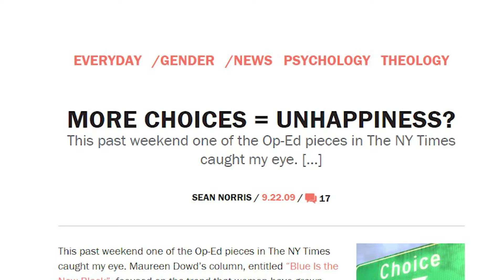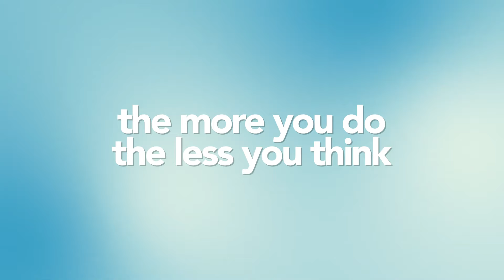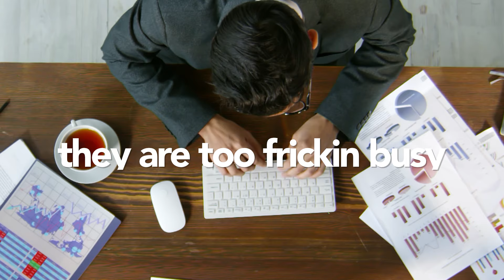How To Stop Doubting Yourself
Join me for a minute with Morgs and let’s uncover the four self-defeating behaviors high performers face. We'll dive into the roots of self-doubt, the impact of social media comparisons, and the importance of self-discipline. Discover how to turn self-doubt into a signal for growth in today's social media-driven world.

Episode Highlights:
00:01 - Four Self-Defeating Behaviors of High Performers
02:10 - How Too Many Options Lead to Unhappiness
04:05 - Reframing Self-Doubt
05:36 - How Movement Diminishes Overthinking
07:19 - Why Successful People Stay Busy

🚀Dream Fest is back this September! Join us for two full days of insightful learning and networking with incredible speakers from Australia and around the world. Connect with
like-minded and successful entrepreneurs as you gain valuable knowledge and inspiration.
Don't miss this opportunity to elevate your entrepreneurial journey!

Become a globally recognized Trainer and Speaker in just 90 days!

Want to manage your life the same way that helped me make $1 million by 28 and travel the world at the same time?